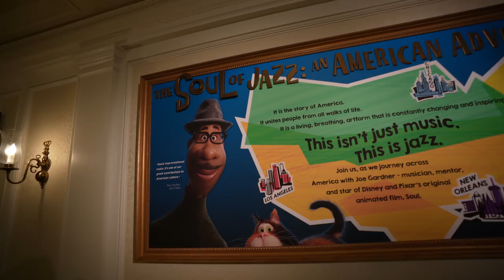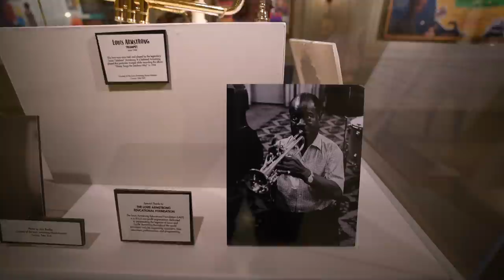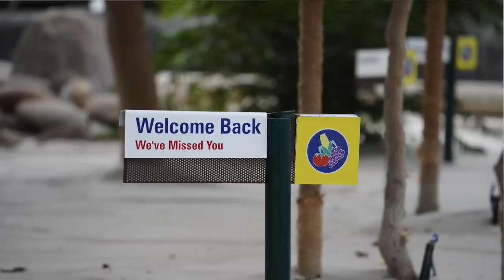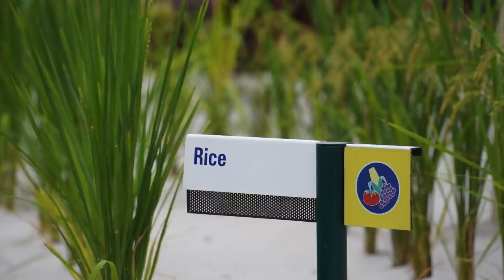Food and Wine DELICIOUS and GROSS in 1 Video 🤣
Welcome back to the Food and Wine festival! We are back to try more food. We tired some good, and some...not very good food today, it is always fun to taste our way around the world and today is no exception. What should we try next at the Food and Wine Festival?

Thanks to:
Eric D Ahlstrom
Joel Hooper
claire stein
Jackie Greeley
Chris Sutyla
Octopus' garden
Greg B
Jason Green
Shelley Brown
Kristi Brown
Albert
Christina Wolf
Kate Scarabelli
Shane Hoye
Amber Higdon
brunette dookhie
Michael Schilling
ryan orest
Kris Stanzione
Robert Peter
Stephen Corbett
Kent Norton
Jeremy Rodriguez
Amy Wong
Thomas Brady
Simcha BenYsrael
Sean Frawley
KIMBERLY LEIFESTE
Michael Timtishin
Laurie O'Brien
Gabriela Vazquez
JulieB
Angela S
Nicolle Van Dyke
Timberly Enete
Tannon Miller
Dan Sikich
Bob Toth
Dawn Hinds
Joshua Jeffers
Amber MacNeil
Rebekah Bell
Deborah
Mandy Forsythe
Nancy Swider
Russell Boyce
Mark Giarrosso
Kelly Wertz
Scott Nichols
Rob Faith
James Hwang
Susan Green
Sandie O
Steph and Anthony
Steve W
Donna Spensieri
Ben Mearns
Brandi Constantine
Dave Anderson
Alex Nuzzolo
Sharon Emerson
Eric Waguespack
Sara Sullivan
Cori Cross
Sharon Langone
Doris giles
Jim Carson
Jennifer Kopf
Anita Goode
Jeffrey clayton
Anita Hilton Cohen
Caity Giles
Devin Uyeda
Kerry and Brian
Chris Lencioni
Jonathan and Judy Cole
Brenda Whitehouse
Jake Ludwick
Paul Duarte
Micheal and Tamara C.
Jeff Cox
Patrick Laneuville
Kat MacLeod
Laura Damon
The Cruickshank Family
Melissa Hughes
Theresa NJ
Rachel Son
Nicole Reardon
Uncle and Belle
Erica N
Gary Woodruff
Jeff Jones
Brunette Dookhie
Joshua Steiner
The Dunmeyer Family
Teresa Thornborough
Tawnya Mahaffey
Brandon Sparks
Kim Grider
John Blue
Billy Ragan
Cade
Ryan Slocum
Amanda & Christian Hall
Nickell

Michael Kay
Kissimmee Florida
34747